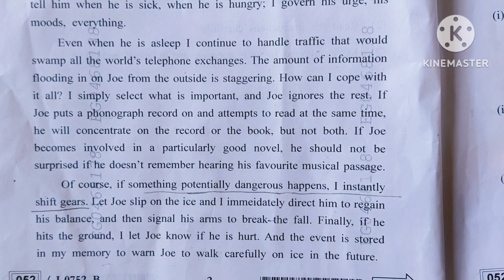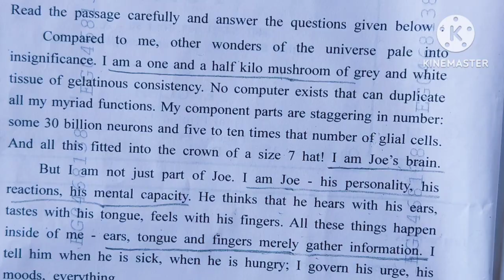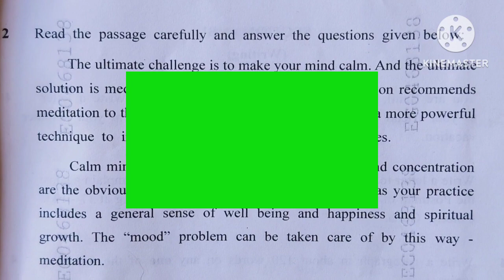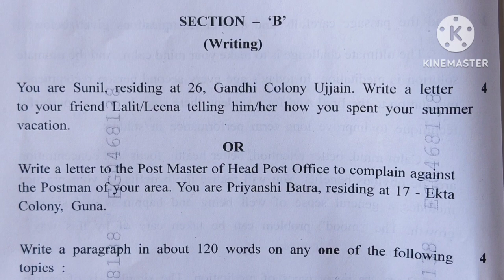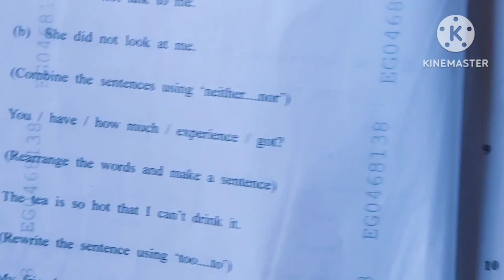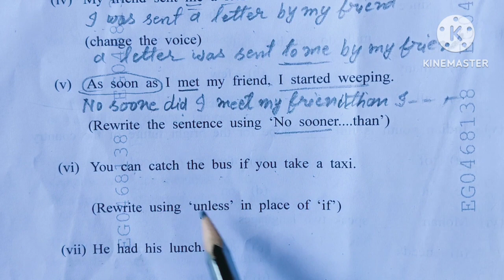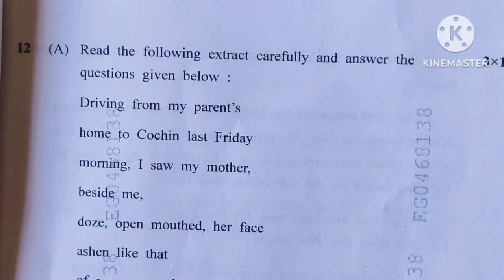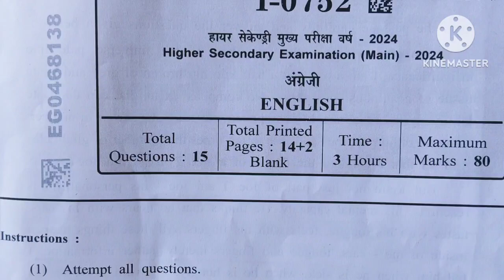class 12th English annual exam paper 2024 solution कक्षा -12 अंग्रेजी वार्षिक परीक्षा MP board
MP board class 12th English  annual exam paper 2024 answer key //कक्षा 12 अंग्रेजी वार्षिक परीक्षा पेपर सॉल्यूशन

 म प्र बोर्ड हायर सेकेंडरी मुख्य परीक्षा 2024 विषय अंग्रेजी पेपर   क